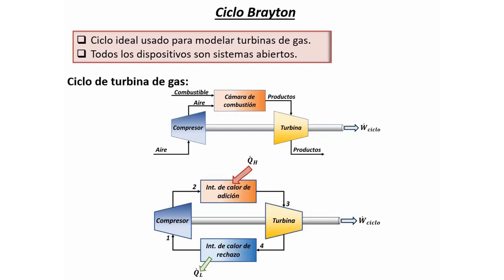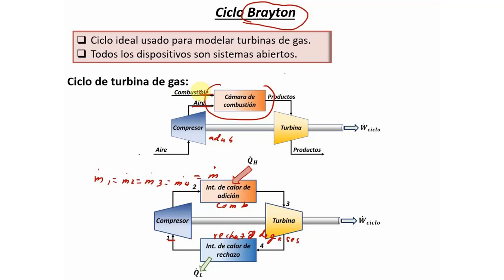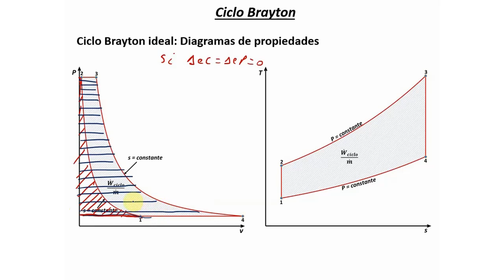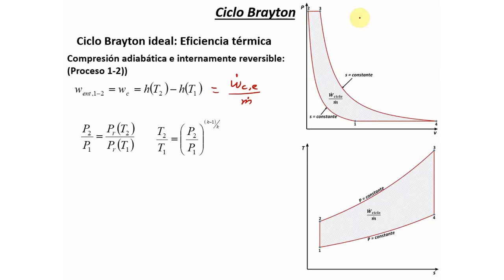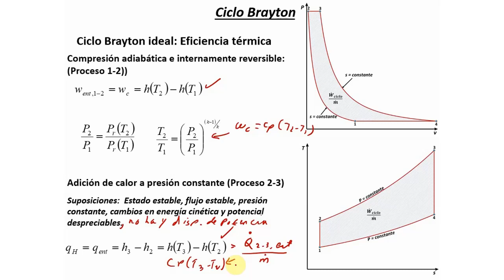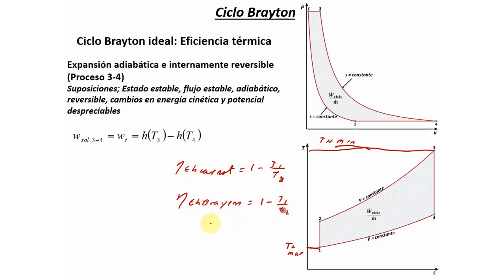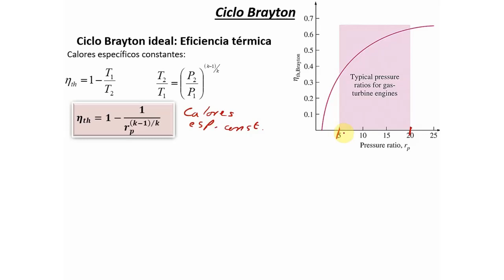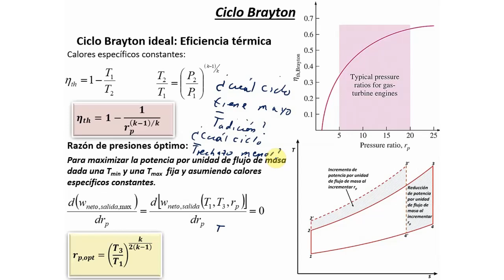Termodinámica II - Módulo 1 - Quinta parte - 2021